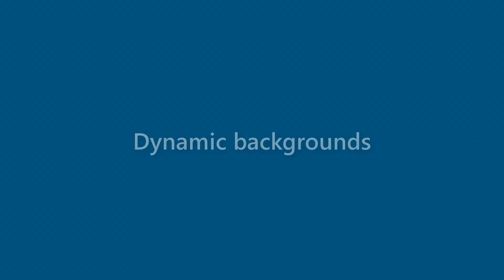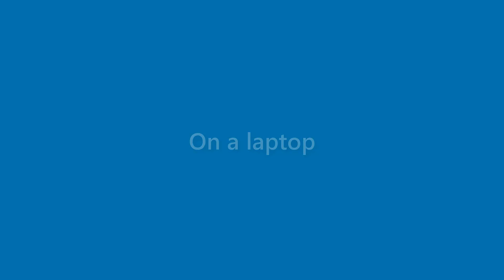Elliot Thompson - appearance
Name Look - Elliot Thompson - appearance. In this video we present "Elliot Thompson" name look and feel in various scenarios.
This video will cover:
How does "Elliot Thompson" look as a personal letterhead?
How does "Elliot Thompson" look on a business card?
How does "Elliot Thompson" look on a computer/laptop screen?
How does "Elliot Thompson" look with different background colors?
How does "Elliot Thompson" look with various fonts?